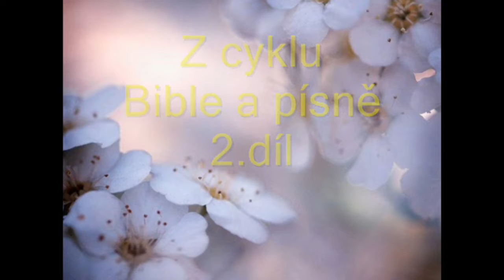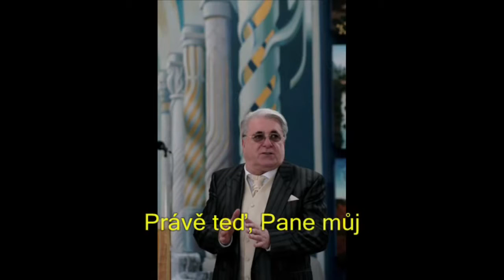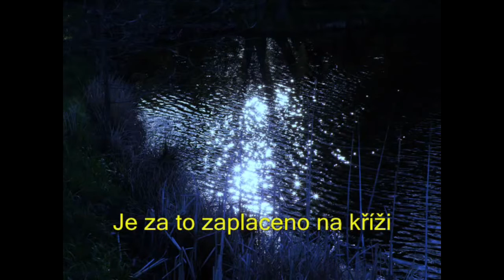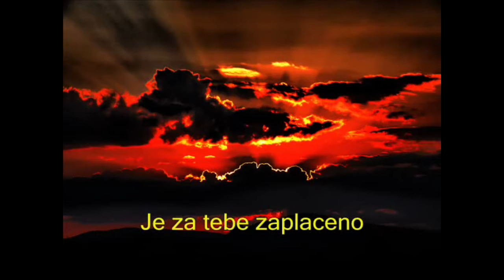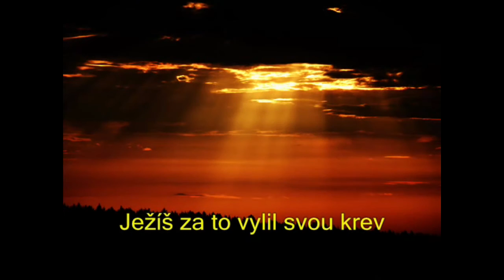KAŽDÝ DEN S JIŘÍM ZMOŽKEM 24 – PROČ MÁME POCHOVÁVAT LÁSKU